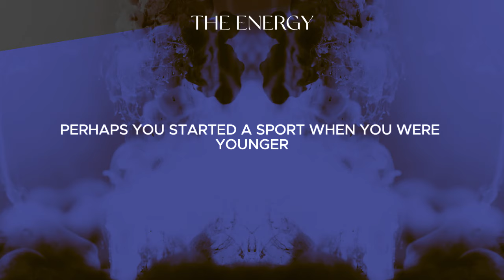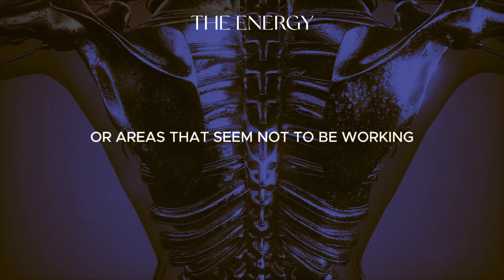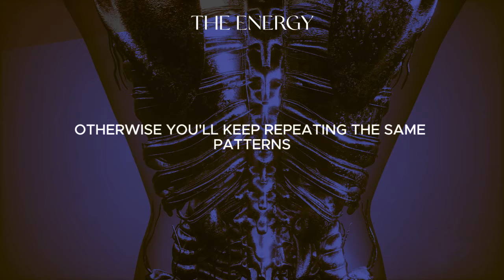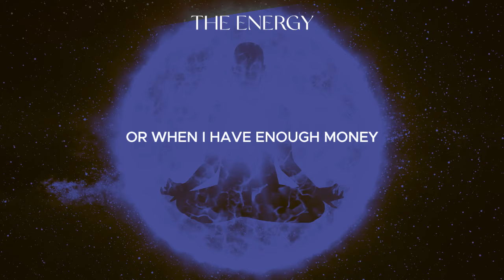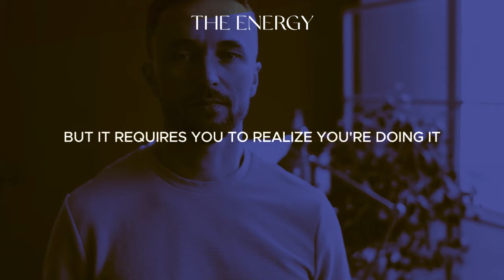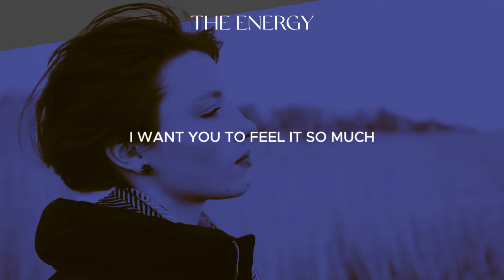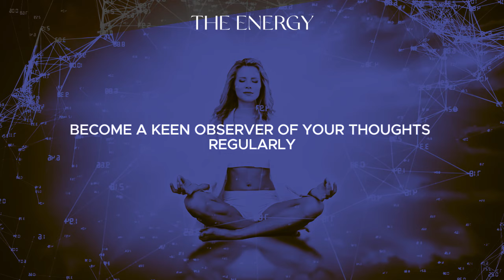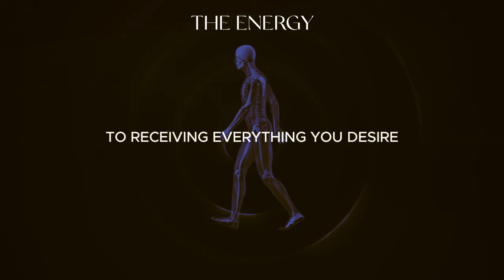YOU WILL MANIFEST ANYTHING FAST WHEN YOU TALK LIKE THIS TO YOURSELF [ATTRACT WEALTH]